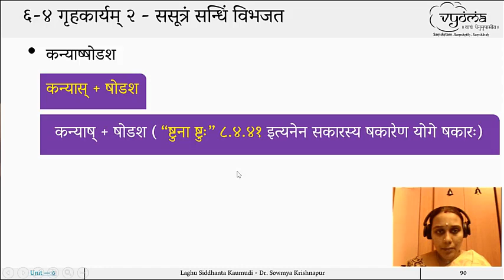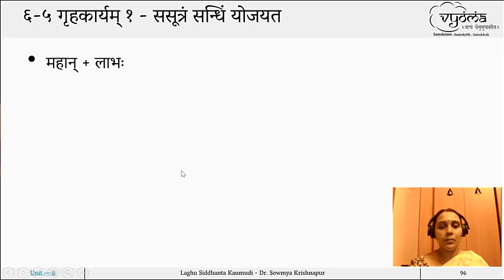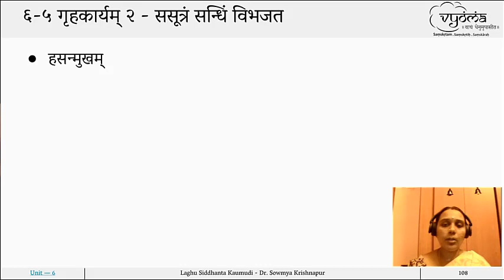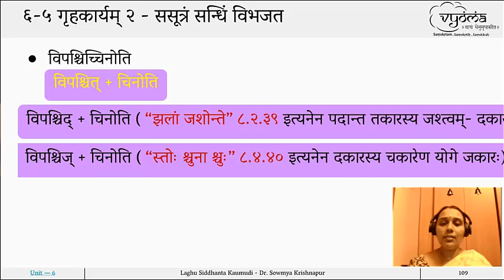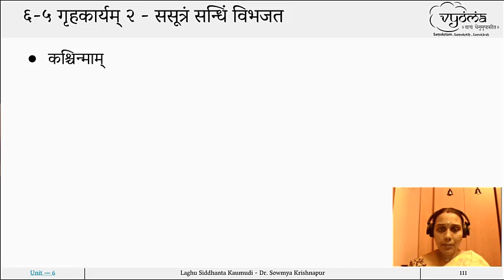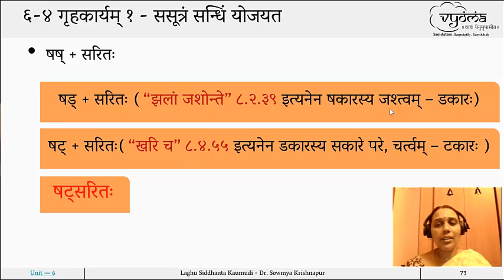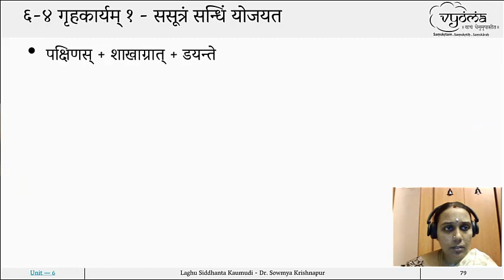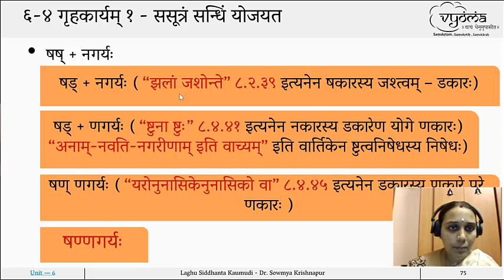6.4 , 6.5 | Discussion of Exercises | Laghu Kaumudi Part 1 | Dr. Sowmya Krishnapur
"ष्टुत्वम्, अनुनासिकः, परसवर्णः १